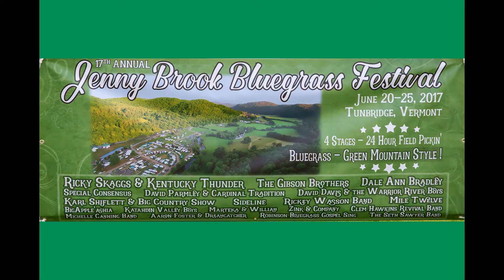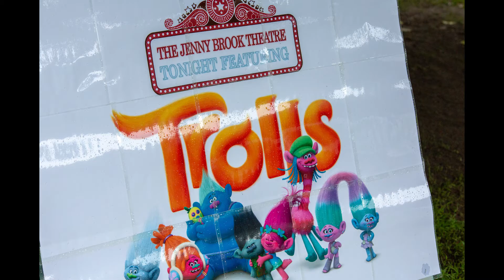2017 Jenny Brook Bluegrass Festival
Here's a look at some of the photo memories from Jenny Brook Bluegrass Festival 2017.  Don't miss Jenny Brook 2018 - it's gonna be HUGE!